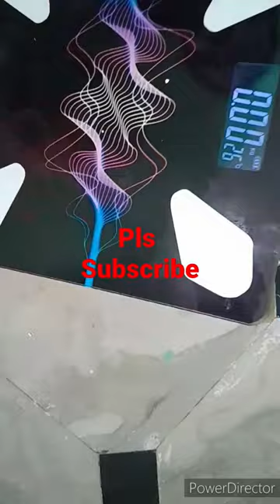shopping from shopsy weighing machine